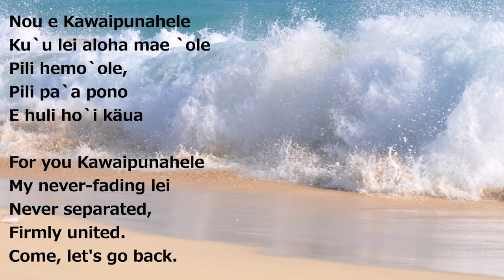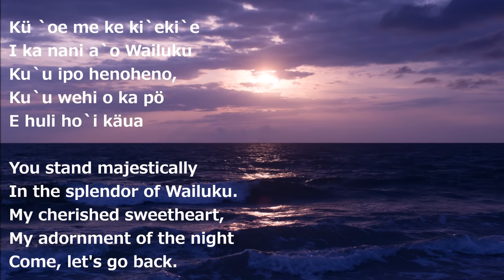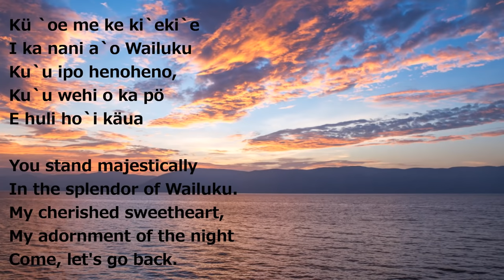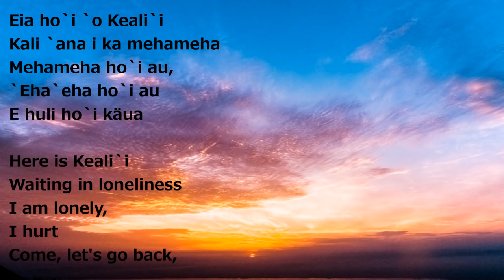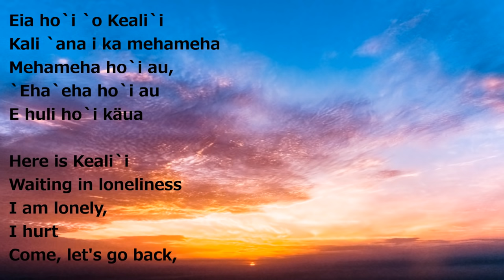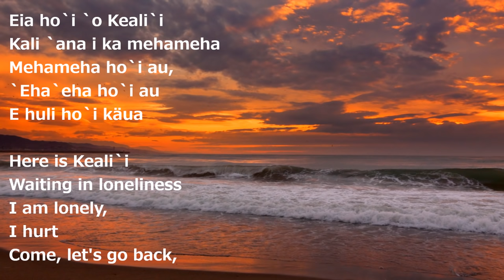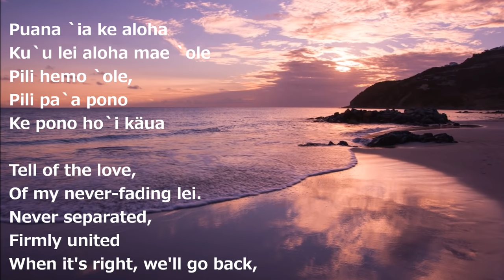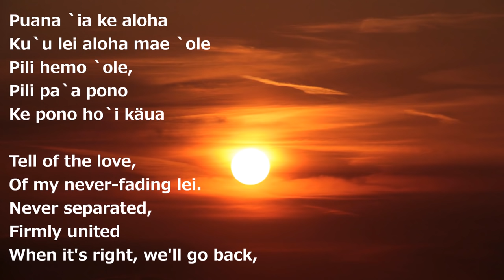Kawaipunahele Keali'i Reichel with English & Hawaiian Lyrics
I can't express how much Keali'i's songs soothing for me.
Mahalo!!